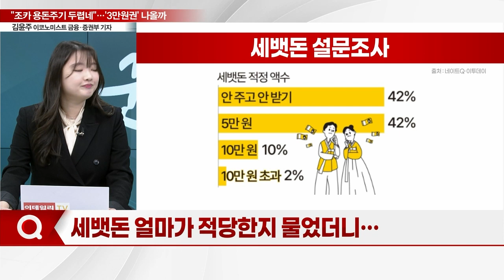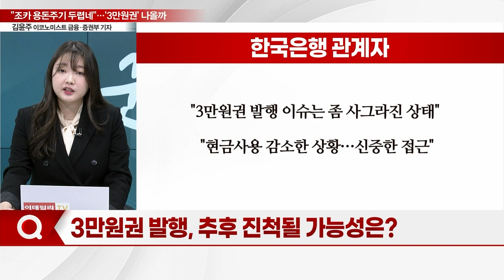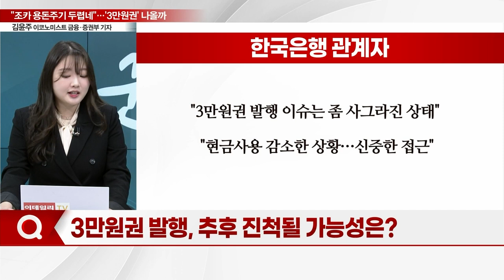"조카 용돈주기 두렵네... "'3만원권' 나올까_기자들의 백브리핑 (20240215)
Q. "세뱃돈 5만원은 부담"... '3만원권' 논의는?
Q. 세뱃돈 얼마가 적당한지 물었더니...
Q. '3만원권' 논의 어떻게 되나?
Q. 중간단위 지폐 관련 외국 사례는?
Q. 3만원권 발행, 추후 진척될 가능성은?